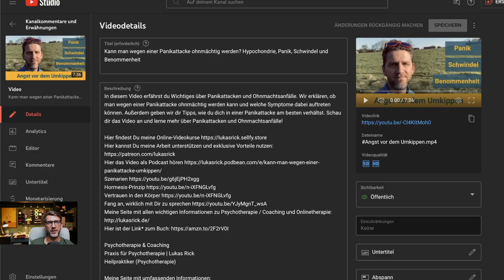Angst vor dem Umkippen? Befolge diese Tips 👆🏻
Kanalmitglied werden und exklusive Vorteile erhalten:
Hier bekommst Du den kostenlosen Zusammenschnitt "Die ultimativen Grundlagen für den Start"
Hier ist der Link* zu meinem Buch

In diesem Video geht es darum, wie du deine Angst vor dem Umkippen überwinden kannst. Oftmals kann die Furcht vor dem Umkippen zu einer starken Einschränkung im Alltag führen. Deshalb richten sich die Tipps in diesem Video an alle, die mit dieser Angst zu kämpfen haben und nach Unterstützung suchen.
Es werden verschiedene praktische Tipps vorgestellt, die dir helfen können, deine Angst zu bewältigen und ein normales Leben führen zu können. Von Atemübungen bis hin zu Entspannungstechniken - hier findest du hilfreiche Ratschläge, um deine Ängste zu überwinden.
Also, wenn du dich von deiner Angst vor dem Umkippen befreien möchtest, dann schau dir dieses Video an und befolge die Tipps. Du bist stärker als deine Ängste! 👆🏻
Vergiss nicht, das Video zu liken, zu kommentieren und zu teilen, um auch anderen Betroffenen zu helfen. Zusammen schaffen wir das!

Psychotherapie & Coaching
Praxis für Psychotherapie | Lukas Rick
Heilpraktiker (Psychotherapie)

Sie stellen keine Empfehlung oder Bewerbung der beschriebenen oder erwähnten diagnostischen Methoden, Behandlungen oder Arzneimittel dar. Der Text erhebt weder einen Anspruch auf Vollständigkeit noch kann die Aktualität, Richtigkeit und Ausgewogenheit der dargebotenen Information garantiert werden. Der Text ersetzt keinesfalls die fachliche Beratung durch einen Arzt oder Apotheker und er darf nicht als Grundlage zur eigenständigen Diagnose und Beginn, Änderung oder Beendigung einer Behandlung von Krankheiten verwendet werden. Konsultieren Sie bei gesundheitlichen Fragen oder Beschwerden immer einen Arzt!